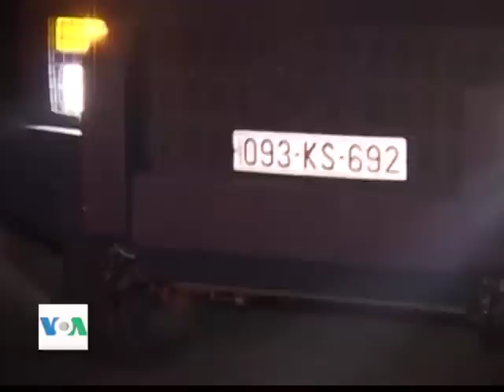Kosove : Ne 16 shtator fillon puna e doganave ne veri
Kryeministri Hashim Thaci tha se ne 16 shtator do te filloje puna e doganave ne veriun e Kosoves, si rezultat i njohjes se vulave doganore te saj nga Serbia